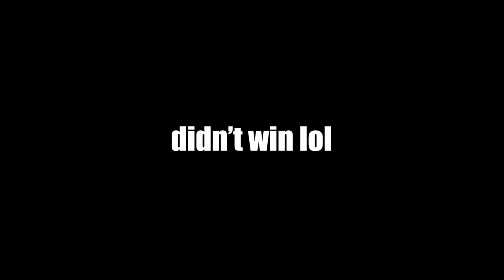Crazy Underwater Pumpkin Carving CHALLENGE!!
In todays video I take on a unique challenge against other scuba divers to carve the coolest pumpkin underwater! This was a lot of fun to be part of and all for a good cause!

Shoutout to Wateree Dive Center for making this happen!